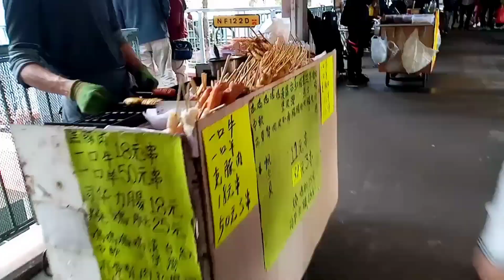HONGKONG STREET FOOD